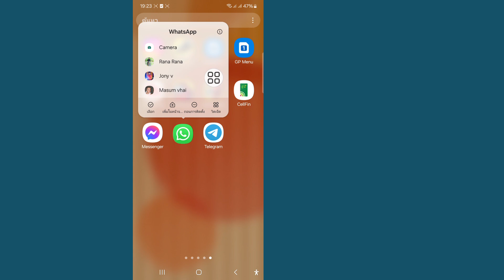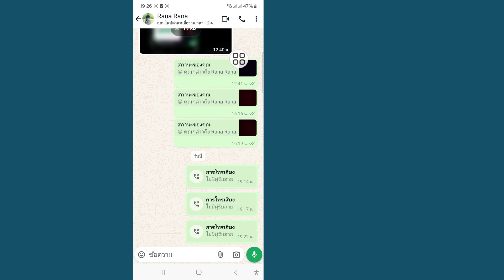วิธีแก้ไขปัญหาการโทร WhatsApp ไม่พร้อมใช้งาน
ฉันจะแสดงวิธีแก้ไขปัญหาการโทร WhatsApp ไม่พร้อมใช้งาน ดูวิดีโอนี้และเรียนรู้วิธีแก้ไขปัญหาการโทร WhatsApp ไม่พร้อมใช้งาน

❤️โปรดแชร์ให้เพื่อนๆ ของคุณฟัง หากคุณชอบและพบว่าวิดีโอนี้มีประโยชน์

แก้ไขปัญหาการโทร WhatsApp ไม่พร้อมใช้งาน

วิธีแก้ไขปัญหาการโทร WhatsApp ไม่พร้อมใช้งาน  วิธีแก้ไขปัญหาประวัติการโทรของ WhatsApp ไม่พร้อมใช้งาน

วิธีแก้ไขปัญหาประวัติการโทรของ WhatsApp ไม่พร้อมใช้งาน